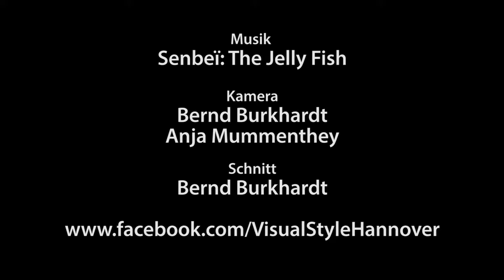Leocadia - Tribal Fusion -The Jelly Fish - August 2017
Leocadia mit "The Jelly Fish" auf der Gothic-Party im August 2017 in Hannover.
Leocadia ist Mitglied der Tribal-Fusion-Gruppe "Glass Eaters".